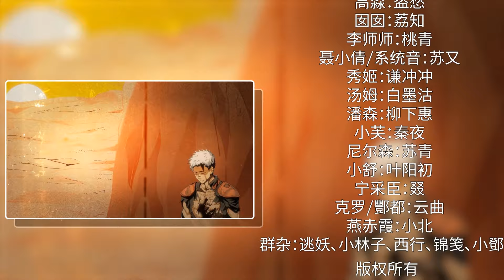打爆诸天 第40集 不会让你得逞｜ Dominate All Realms ENG SUB EP40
为了回到家乡地球，穿越者高淼横穿小说，漫画，电影等等IP世界，经历种种不同人生，结识红粉佳人，打爆诸天强敌的故事。
每周二、周日更新1集
In order to return to his home planet, the time traveler Gao Miao travels across novels, comics, movies and other IP worlds, experiences various lives, meets pink beauties, and defeats powerful enemies in the sky.
1 episode updated every Tuesday and Sunday

For more comic content, please download "UR Manga" App：
For more Video content, please download "AkeTV" App：